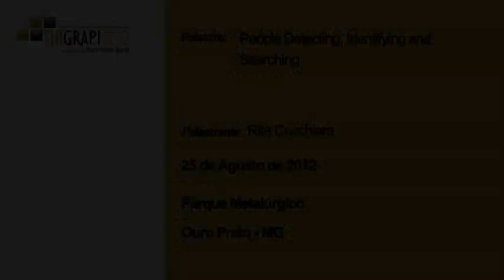SIBGRAPI 2012 - People Detecting, Identifying and Searching in ... (Part 1)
Rita Cucchiara
(University of Modena and Reggio Emilia, Italy)

Title: People Detecting, Identifying and Searching in Video Surveillance and Multimedia Forensics

Abstract: Many results of pattern recognition research can be directly suitable for applications in video surveillance and multimedia forensics, concerning people security. The talk will present how some state-of-the art solutions, in classification, clustering, similarity search are exploitable for analyze the presence, the activity and the identity of persons in video. Recent advances in efficient search based on ''particle'' windows for detecting people shapes in image and video will be discussed. Then a short review of the state of the art of approaches for people re-identification in video footage will be presented, without covering aspects related with biometry, but underlying methods for assessing similarity of people appearance with 2D and 3D body models. Many possible applications for tracking people in cluttered and crowded context, searching for aspect similarities in real-time video surveillance and in off-line forensics will be illustrated.

Short Bio - Rita Cucchiara is Full Professor in Computer Engineering at the Faculty of Engineering, University of Modena. Her current interests include pattern recognition and computer vision for video surveillance, medical imaging, and multimedia. In multimedia she worked in models for semantic transcoding of videos. Now, she is involved in researches on video annotation and MPEG-7 video access. Medical imaging researches are oriented to colour analysis for skin lesion and melanoma classification. Video surveillance activity is devoted to new models of object segmentation, shadow detection, tracking, and people behaviour analysis indoor and outdoor applications. Eventually, these models are applied in intelligent transportation systems for traffic control. She is responsible of many Italian and International projects. Currently, she is responsible of a Research Unit in the " European Network of Excellence on Digital Library" DELOS EU VI FP 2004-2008, and in Italian PRIN (Progetti di Rilevante Interesse Nazionale) for skin lesion analysis (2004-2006); she is scientific coordinator of the Regional Project LAICA (Laboratorio di Ambient Intelligent per una citta' amica) with the Region Emilia Romagna and manages many projects with private companies (e.g. Traficon Belgium, world leader in traffic surveillance). Moreover, she is co-responsible with Prof. Piccardi of University of Technology of Sidney of a large project of Surveillance funded by Australian Ministry LP0668325- "Automatic real-time detection of infiltrated objects for security of airports and train stations".

She is author of more than 100 papers in national and international journals, and conference proceedings. She currently serve as reviewer for many international journals (e.g. IEEE Trans. on PAMI, IEEE Trans. on Circuit and Systems, Trans. on SMC, Trans. on Vehicular Technology, Trans. on Medical Imaging, Image and Vision Computing,..). She participated at scientific committees of international conferences (CVPR, ICME, ICPR, ...) and symposia and organized special tracks in image processing and multimedia. She is member of GIRPR (Italy- associated with IAPR), AixIA (Ital. Assoc. Of Artificial Intelligence), ACM and IEEE Computer Society. In 2000 she organized the bi-annual School on Machine Vision of IAPR-IC. In 2005 she co-organized the 3rd Workshop of VSSN05 jointed with ACM Multimedia Conference and is currently editor of a special issue on Multimedia System Journal of ACM. In 2006 she is co-chair of the European School of Multimedia Digital Library.